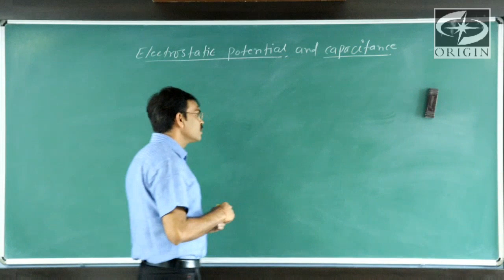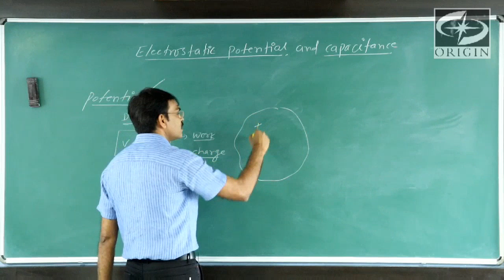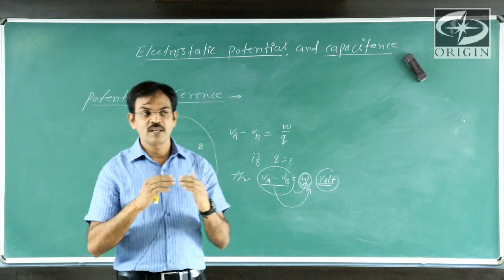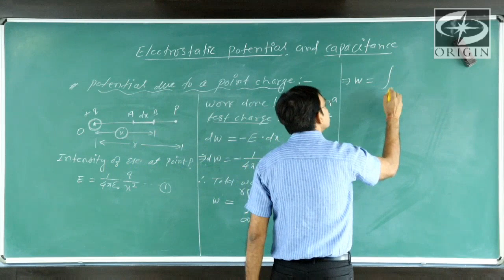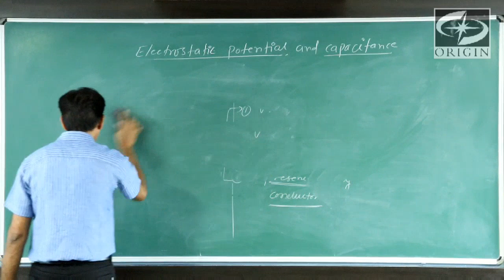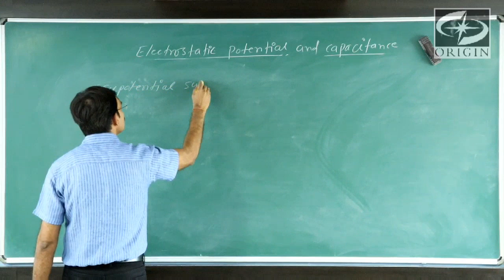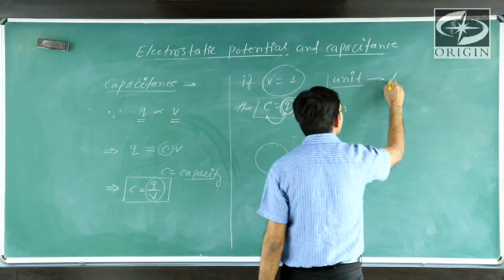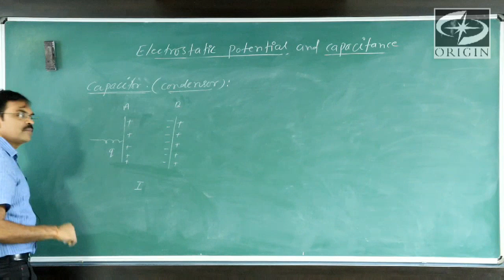ELECTROSTATICS POTENTIAL AND CAPACITANCE-I Electric Potential Physics-12 /IIT-JEE /NEET. by-J.P.Sir